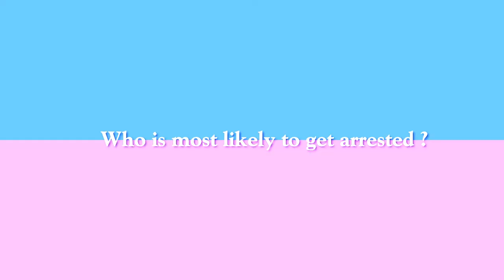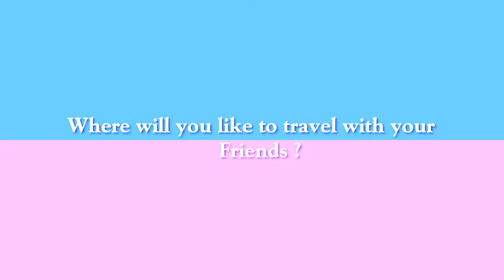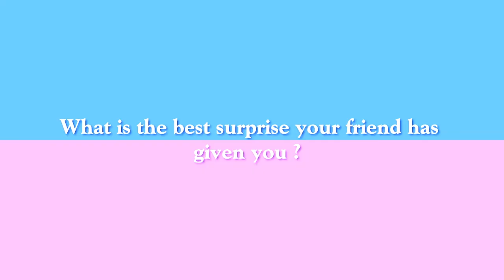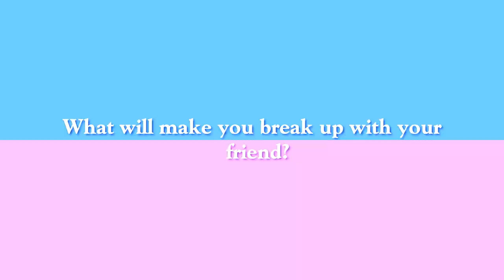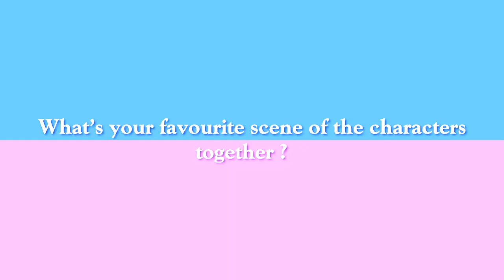Out of Character - Meet Naa Ashorkor, Lydia Forson and Zynell Zu of To Have and To Hold | DStv Ghana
Enyonam, Akosua and Kuukua are some of the biggest characters in To Have and To Hold.

Find out their favourite moments in the show.